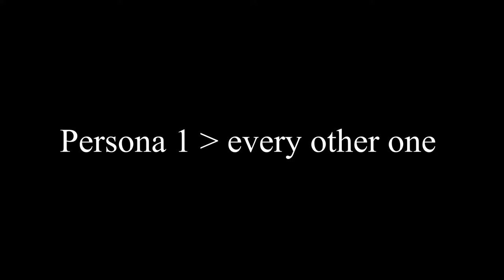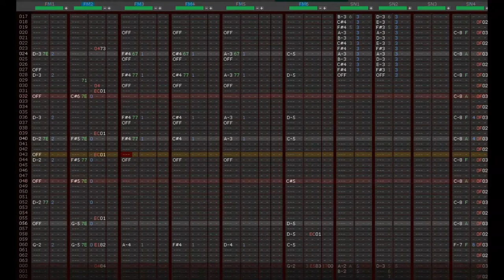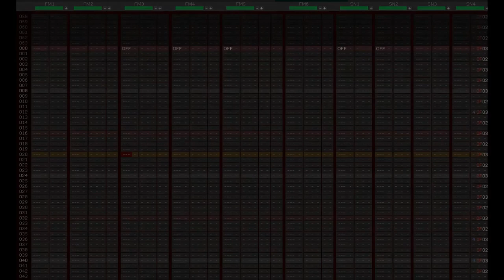Shin Megami Tensei : Persona 1 ~ Dream of Butterfly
I need to do my school work